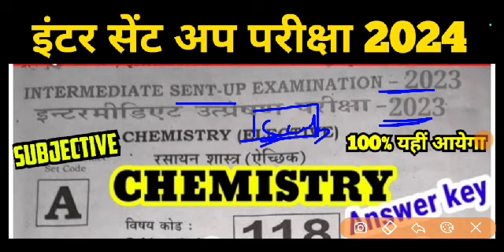12th Chemistry sent up Exam Subjective Answer Key 2023 । class 12th Chemistry Viral Question sent up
12th Chemistry sent Exam Answer Key 2023 । class 12th Chemistry Viral Question sent Exam 2023
12th Chemistry sent up exam Answer Key 2023। Class 12th Chemistry sent Exam Viral Question 2023
Tšt 3T|T| 12th Chemistry sent up exam answer key
2022 |12th Chemistry sent up exam question 2023
12th class chemistry sent up exam objective 2023
12th chemistry sentup exam question 2023 bihar
board
12hh chemistry sentup exam question 2023 bihar
board
Chemistry sent up exam Subjective 2023 class 12th
12yh chemistry sentup exam question 2023 bihar
board
12th chemistry sentup_Exam_answer key2023
Bihar Board_12th_chemistry sentup Exam_answer key.
analysis